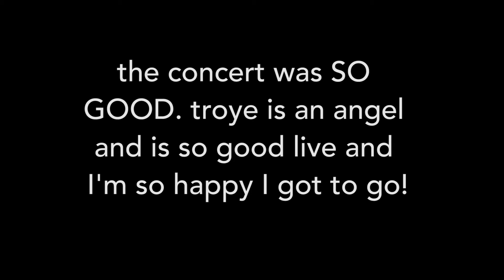Autumnal Birthday Bash | Ocean Angela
And Troye Sivan concert! I absolutely had so much fun on my birthday and my friends and family made it amazing! Wish I could have days like this all the time.

oceangela

xoxo Angela